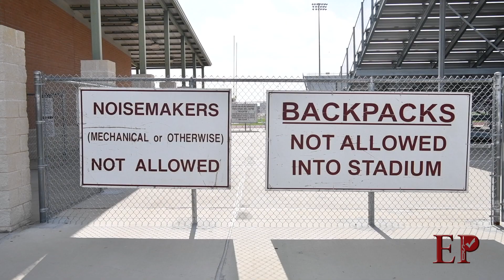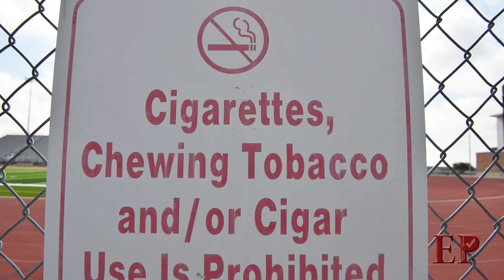PSA SOLAR ECLIPSE